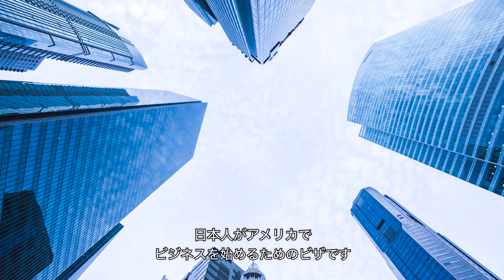Have you heard about the E visa?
Watch one of our very own consular officers talk about the E visa (aka the treaty trader or investor visa) that allows Japanese nationals to start businesses in the US.

Please note that the content in this video is subject to change.  For the most up-to-date information on visa applications, please visit the Embassy's official